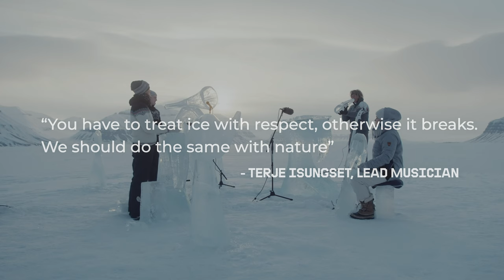The Most Northerly Ice Concert EVER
This performance was made with instruments carved out of arctic ice, before melting away.

Ice carving: Bill Covitz
Thanks to All Ice Records – Norway

Iceofone and ice horn: Terje Isungset
Ice cello: Åshild Brunvoll
Ice percussion: Maria Dahlin
Ice horn: Andreas Hesselberg Hatzikiriakidis

Nous sommes Greenpeace !
Si Greenpeace existe, c’est parce que notre terre est vulnérable et mérite qu’on lui donne une voix. Parce qu’elle a besoin de solutions concrètes. Et parce nous avons besoin de changement. Et d’action !

Wij zijn Greenpeace!
Greenpeace bestaat omdat onze aarde kwetsbaar is en een stem verdient. Omdat er concrete oplossingen nodig zijn. Omdat er verandering nodig is. En actie!